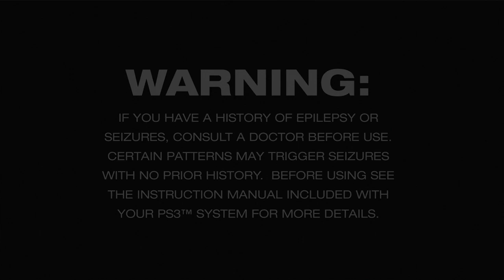Ratchet & Clank: Into the Nexus Gameplay (PS3)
Capture Method: PS3 Slim into Elgato HD60 S via HDMI

Game: Ratchet & Clank: Into the Nexus
NA Release Date: November 12, 2013
Platforms: PS3
Developer: Insomniac Games
Publisher: Sony